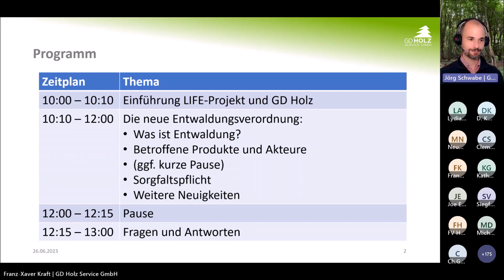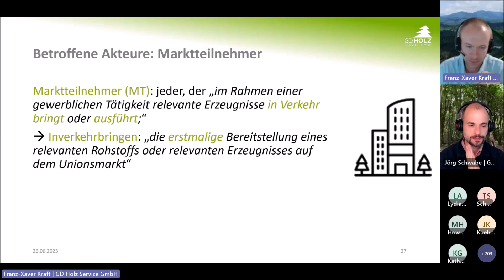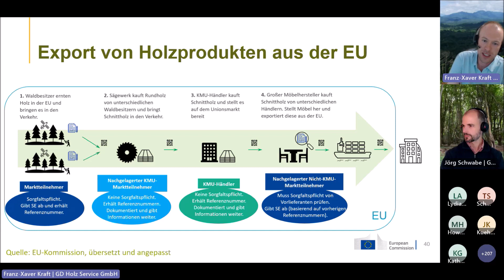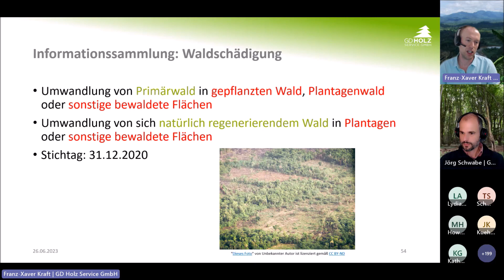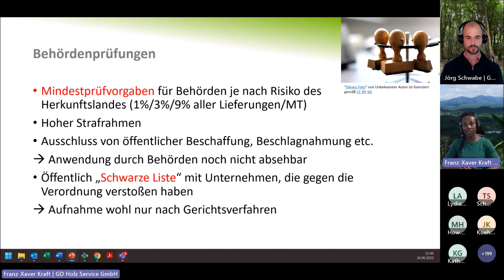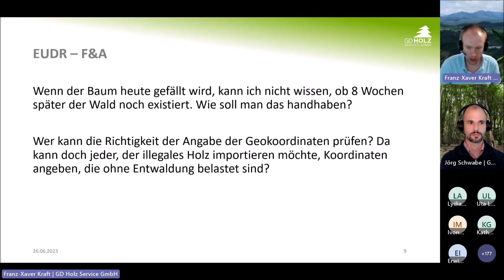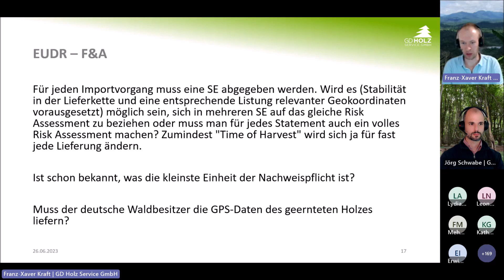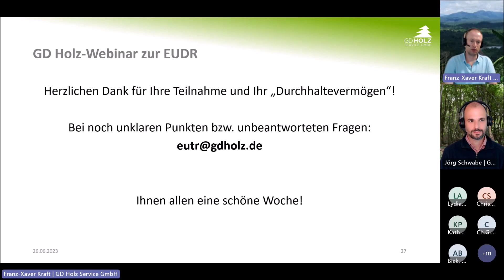Die neue EU-Entwaldungsverordnung (EUDR) - Webinar der GD Holz Service GmbH vom 26.06.2023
Wir weiten derzeit unsere EUTR-Dienstleistung auf die EUDR aus.

Inhalt des Videos: Mitschnitt des Webinars der GD Holz Service GmbH zur neuen EU-Verordnung für entwaldungsfreie Lieferketten (Verordnung (EU) Nr. 2023/1115). Die Inhalte des Webinars stellen die Erkenntnisse und Einschätzungen der GD Holz Service GmbH zum Zeitpunkt des Webinars (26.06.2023) dar und basieren auf vorläufigen Informationen und der eigenen Interpretation der Verordnung. Für die Richtigkeit der Inhalte wird keine Gewähr übernommen!